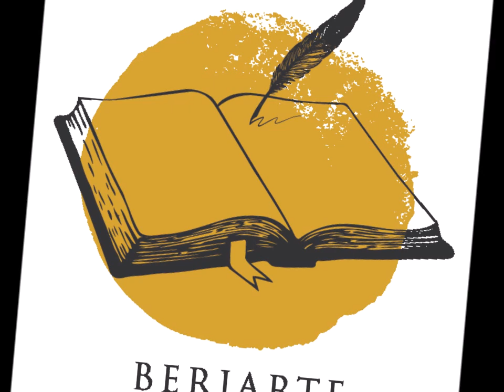ARTISTAS BERJARTE: ISMAEL LOZANO GARRIDO